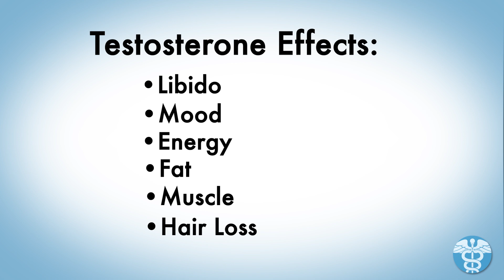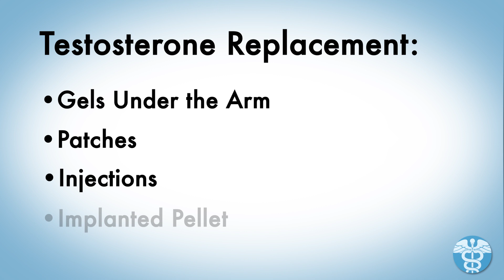Dealing With Low Testosterone | Total Urology Care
Today, Dr. Yaniv Larish tells you what you need to know about low testosterone.